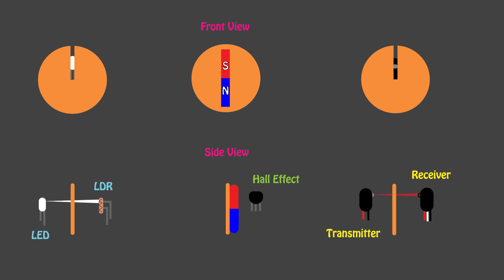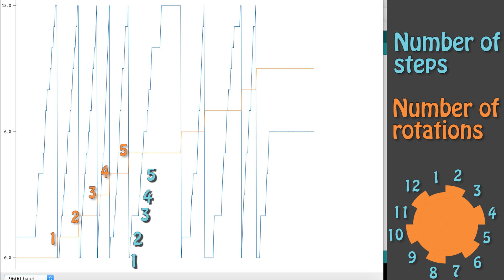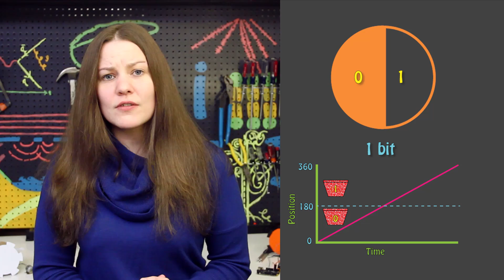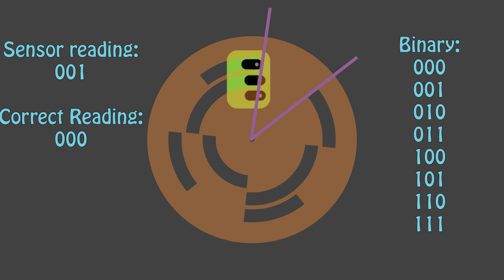How Encoders Monitor Position - Physics (Position Activity)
Encoders are like Fitbits for motors. Just like you can't keep track of how many steps you walk in a day, motors can’t monitor how far they turn. Depending on the encoder, they can monitor how many rotations, what direction it is turning, and what angle exactly the motor has rotated.

Incremental encoders track the number of rotations of a devices.
Quadrature encoders can determine directions in addition to the number of rotations traveled.
Absolute encoders determine a more accurate position of a device.

Links to help you make this-
Codes, wiring diagrams, parts lists, and printable templates:

Find out more information at SciJoy.Community and keep up-to-date with our newsletter

Hambley, Allan R. Electrical Engineering: Principles and Applications. Upper Saddle River, NJ: Prentice Hall, 2002. Print.